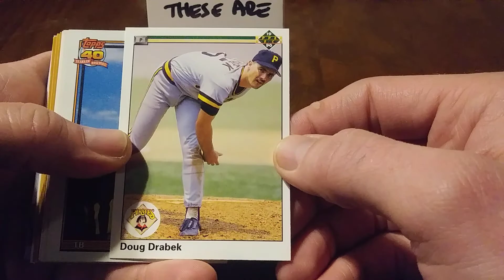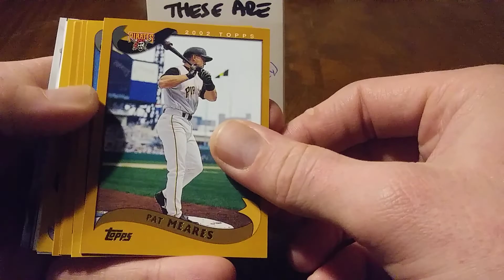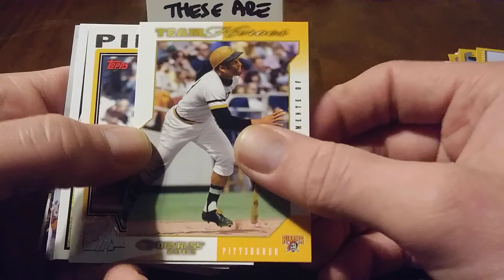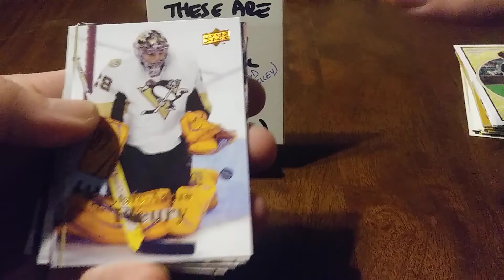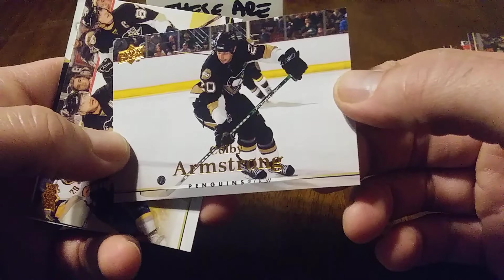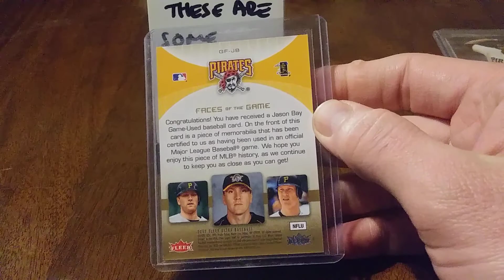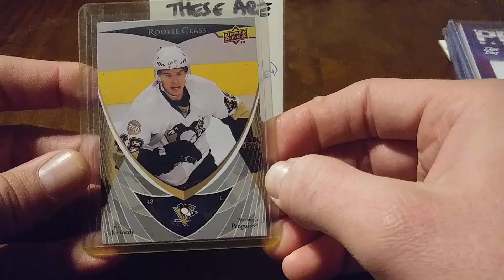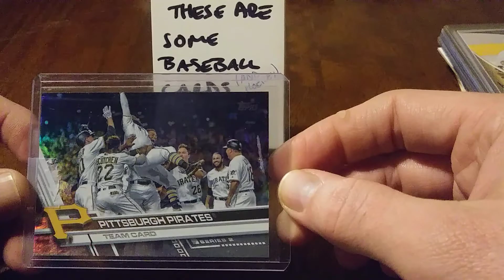From Ohio With Love!